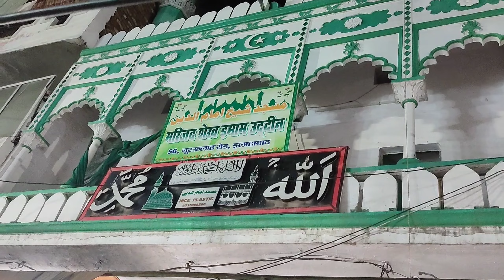Daily Routine Vlog 😊 New Chana Dal Recipe for Lunch😋..5 minute Bread snacks recipe for kids 🤤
Cooking
Vlogging
Traveling

snacks for kids at school
snacks for kids party
snacks for kids lunches
snacks for kids to make
healthy snacks for kid
protein snacks for kid
easy snacks for kid
best snacks for kids on a plane
snacks for kids on a road trip